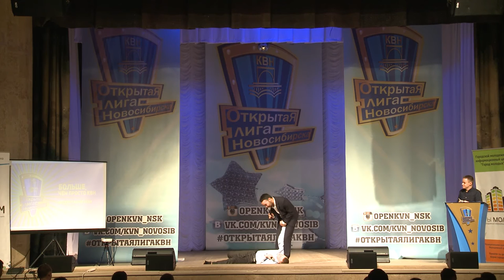Фестиваль открытой лиги КВН Новосибирска, сезон 2016 (4 сезон)